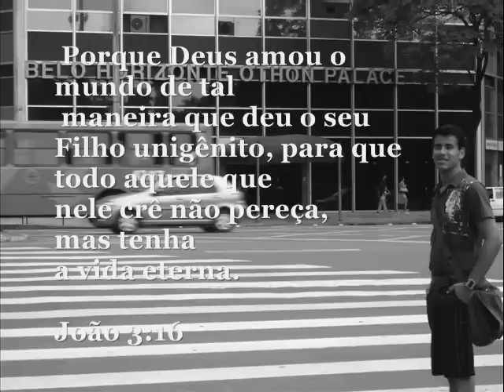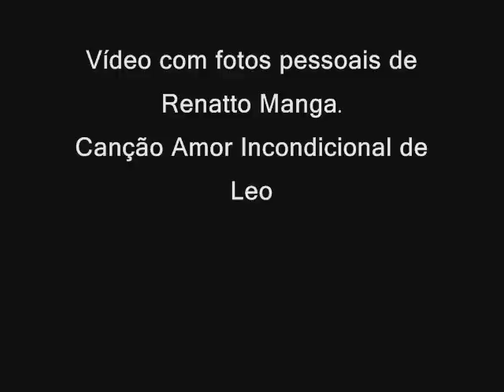Renatto Manga // Amor Incondicional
Vídeo com fotos pessoais de Renatto Manga na canção Amor Incondicional de Leo Jundi //